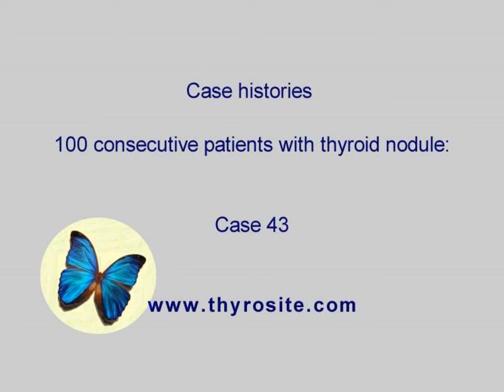100 consecutive patients with thyroid nodule - case 43